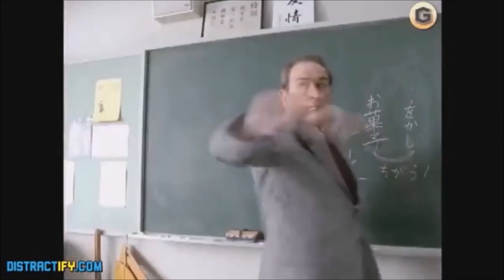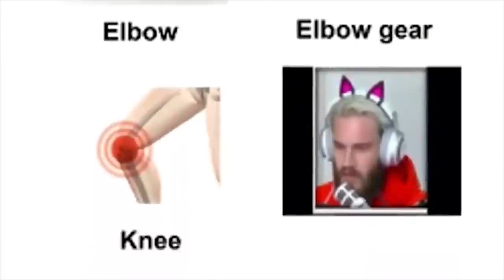GIFWS #49🔥GIFs With Sound🔥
Check out new  GIFWS #49 GIFs With Sound.Have suggest, leave comment :3

If you know name of music/video just leave a comment :)

All content hosted on this channel is covered under Copyright Act of 1976, 17 U.S.C. § 107 - Fair Use: All visuals and sound are no more than a few seconds in length, parody the original works, are highly transformative, and are not in any way a substitute for the original. If You want to contact send private message :)